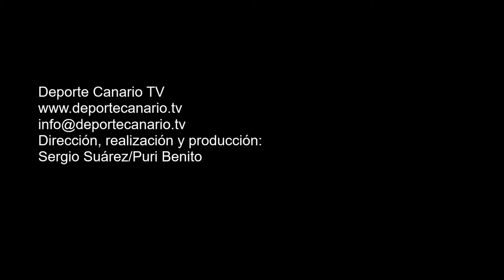Comentario post partido de Orlando Sánchez, entrenador del Hespérides CF 9 4 2016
Comentario post partido de Orlando Sánchez, entrenador del Hespérides, tras el encuentro de fútbol Hespérides CF-Haría CF. Regional Preferente Las Palmas. Temporada 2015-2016. Jornada 29. 9/4/2016. Campo de Fútbol de la Junta de Obras del Puerto. Resultado final: 2-1.